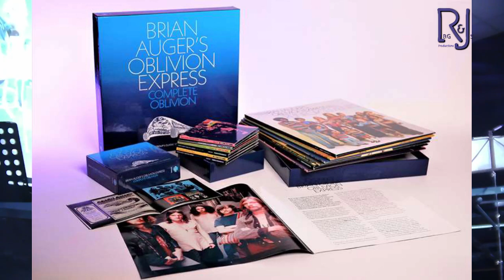Interview to Jim Mullen - Sieci / Florence / Italy - September 2023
11 September 2023 here at Dietro le quinte after the gig we did with fantastic guest Jim Mullen, former guitarist of Brian Auger's Oblivion Express with a very special technique similar to those of Wes Montgomery so we asked a few questions to him. Here the answers and some news, too!

Here he performed with his wife, Zoe Francis with a program of famous jazz standard and with the Alien Roy group as local support band.
Line up:
Guitar : Jim Mullen
Guitar : Gianni Salaorni
Piano : Roy Bynder Gallupi
Bass: Corrado Cerbara
Drums: Leonardo Antonini

Special thanks fo Franco Pittoni for the excellent organization.
Thanks to Mauro Vitali and Sergio Salaorni for the great support.